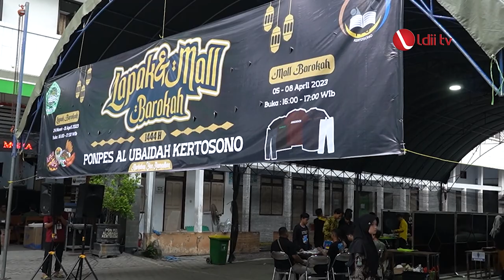LDII TV: Lapak Barokah Latih Jiwa Wirausaha Generasi Muda Ponpes Al Ubaidah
Pembina Penggerak Generasi Penerus (PPG) Pondok Pesantren (PONPES) Al Ubaidah, Kertosono, Bidang Kegiatan Muda-Mudi (KMM), kembali menghelat Lapak dan Mall Barokah. Perhelatan yang rutin digelar setian bulan suci Ramadan itu dilaksanakan sejak 24 Maret-8 April, bertempat di halaman Pondok Pesantren (Ponpes) Al Ubaidah Kertosono, Nganjuk, Jawa Timur.

Pengasuh Ponpes Al Ubaidah Kertosono, Habib Ubadidillah Al Hasany mengatakan, salah satu Tri Sukses pembinaan generasi penerus (Generus) adalah alim-faqih, berakhlakul karimah, dan mandiri. Untuk melatih kemandirian, PPG Ponpes Al Ubaidah menggelar bazar bertajuk Lapak dan Mall Barokah.

Facebook : Lembaga Dakwah Islam Indonesia